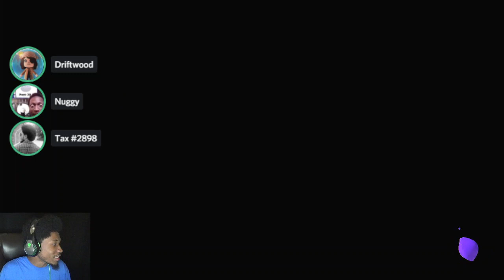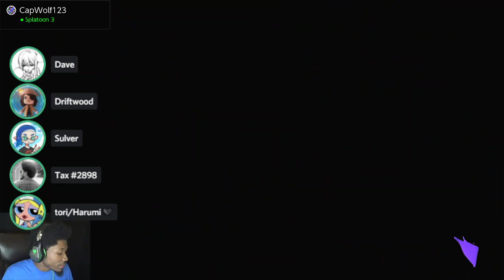THAT WAS UNEXPECTED LOLOL // Splatoon 3 Anarchy Gameplay 2022